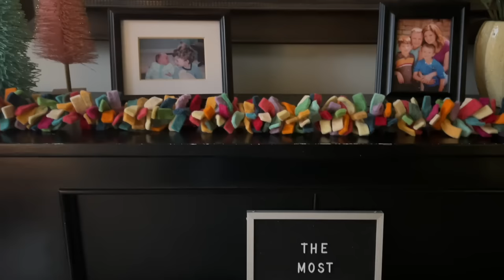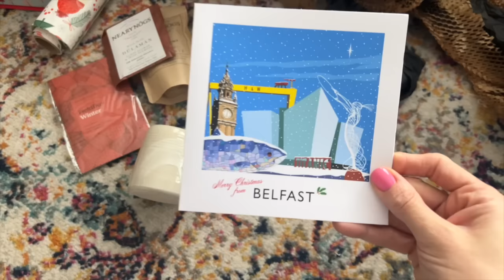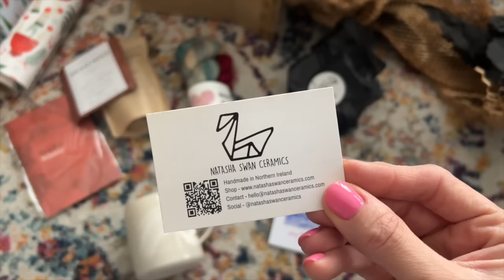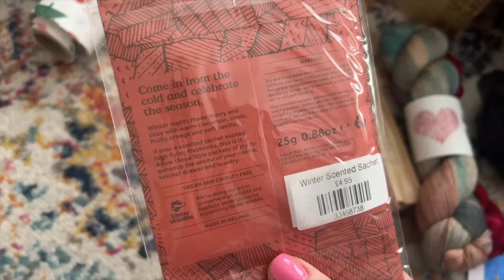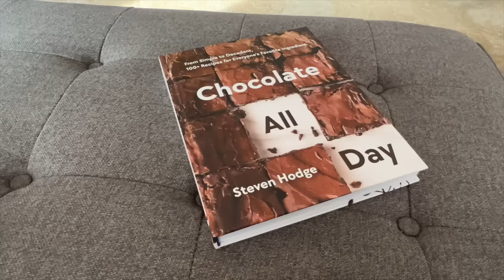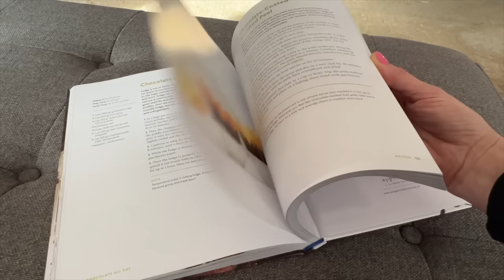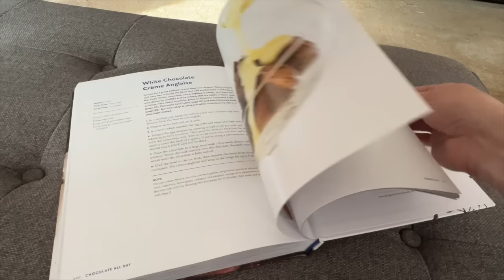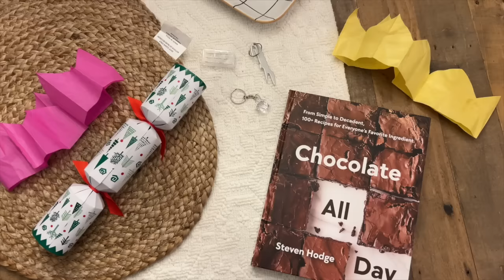vlogmas :: by the lakeside :: days 24 & 25 {merry christmas}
v l o g m a s   2 0 2 3  *  t h e   m o s t   w o n  d e r f u l   t i m e

You can find me here:
Ravelry: sandyran
Goodreads: Sandra Reuston

Advent Calendar's:
The Cozy Knitter: